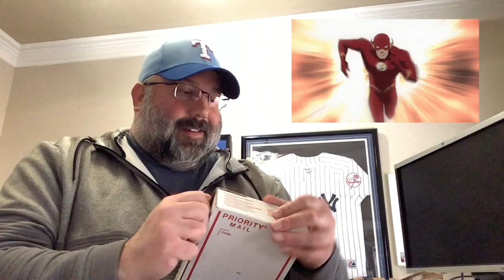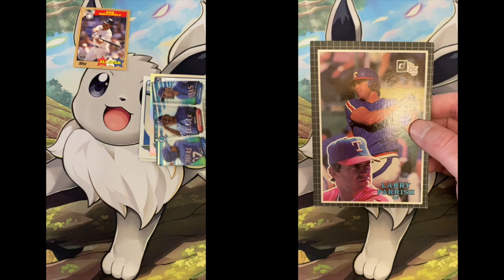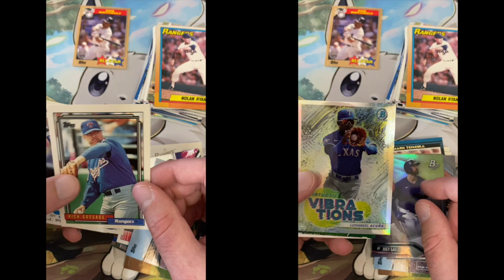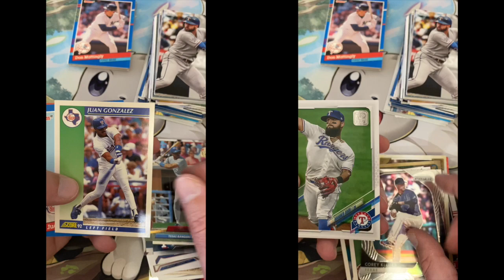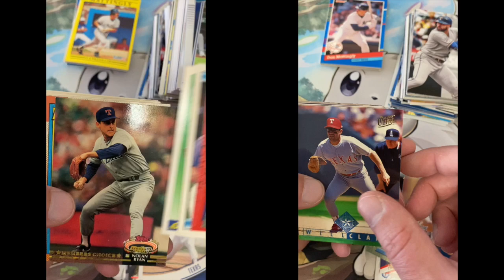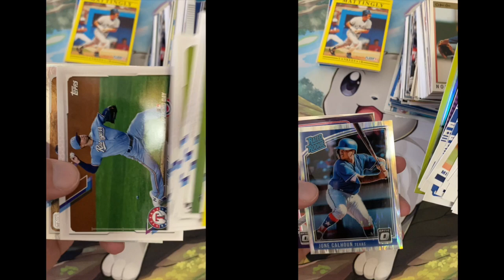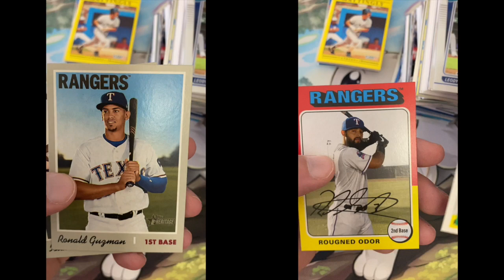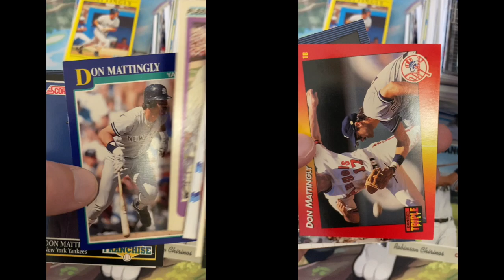An Unblievably Generous AOK/RAK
Please help me say thank you to @PartTimeRipper / for his amazing generosity - I was blown away!

Thank you for stopping by the channel and for all of your support. We really appreciate you and the rest of the cardmunity while we

*First and foremost, your time and participation are amazing.  Subs, Likes and Comments are very much appreciated.

Proud member of the cardmunity